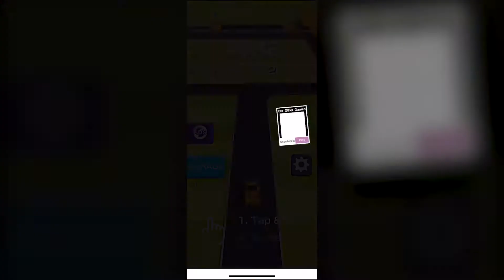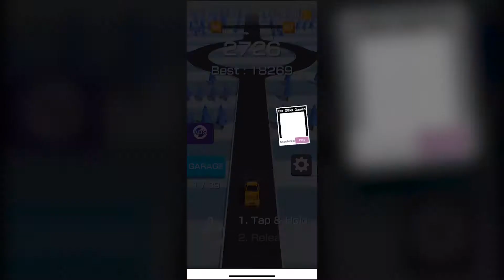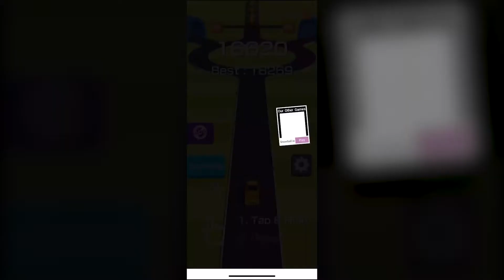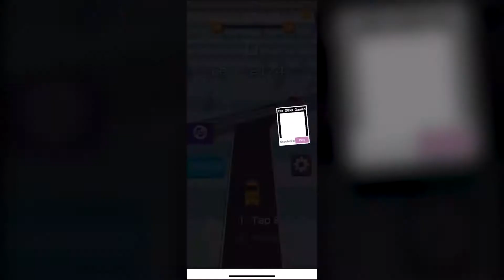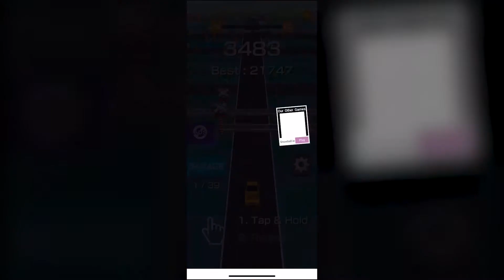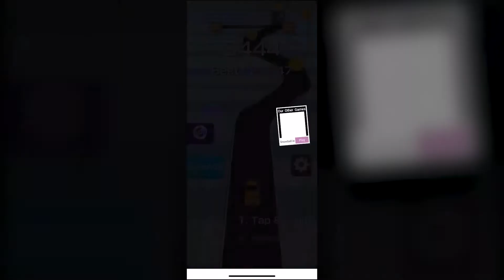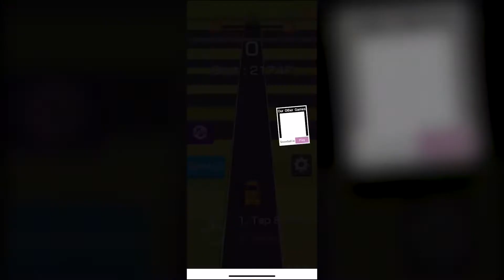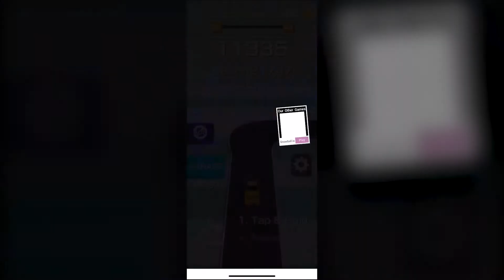Traffic Run Walkthrough Part 2 Level 51-100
Wanna see how to reach level 100 in Traffic Run? See our video and we will show you the fastest way to pass every level!